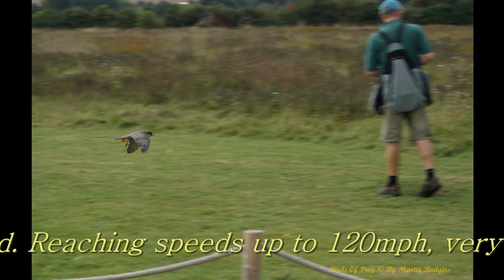Birds of Prey Slide Show (Music)-2.wmv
Just a complation of shots of Birds of Prey at the Hawk Conservancey in Amport near Andover.